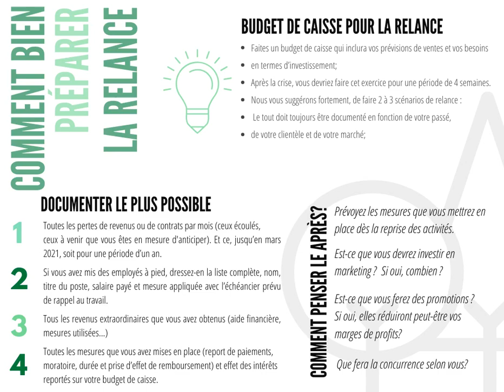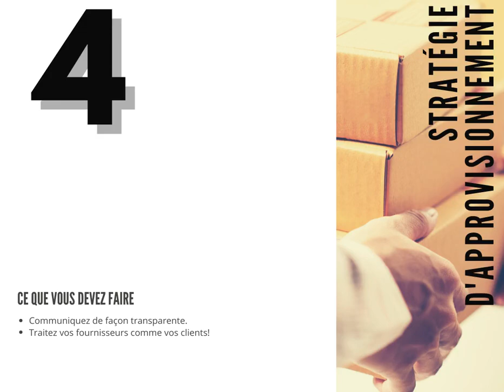Guide de sortie de crise: Le plan de contingence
La question qui se retrouve sur toutes les lèvres présentement : Quand allons-nous sortir de cette crise? Malheureusement, personne ne peut prévoir la date de fin, mais nous pouvons tous nous préparer pour la sortie de cette crise.
Le service de développement local et régional de la MRC de Matawinie a conçu un outil pour aider les entrepreneurs à se préparer pour l’après-crise. Vous trouverez l’ensemble de la documentation contenu dans le vidéo en consultant notre site internet
Nous vous invitons à consulter notre page Facebook, pour rester à l’affut des outils/ressources mis à votre disposition.

Si vous avez des questions ou désirez avoir plus d'information concernant l'immigration, contactez-nous. Service de développement local et régional MRC de Matawinie 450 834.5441 poste 7080